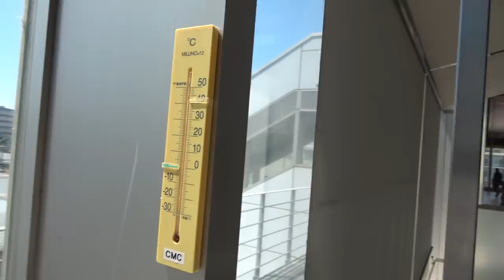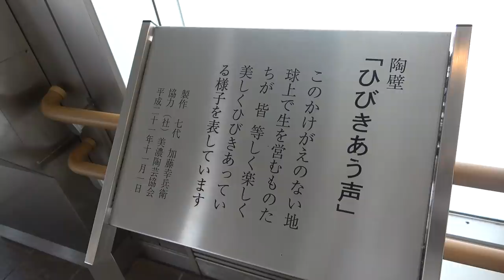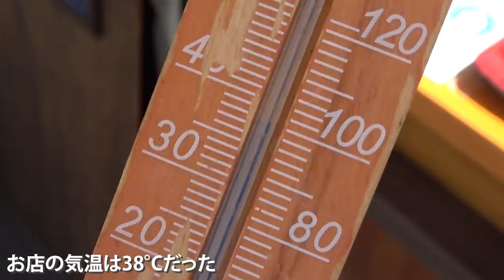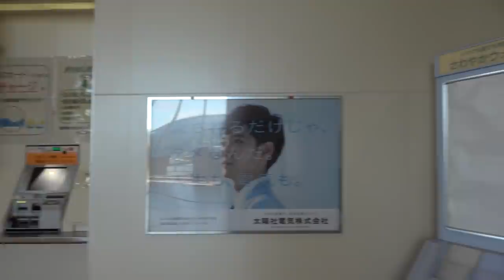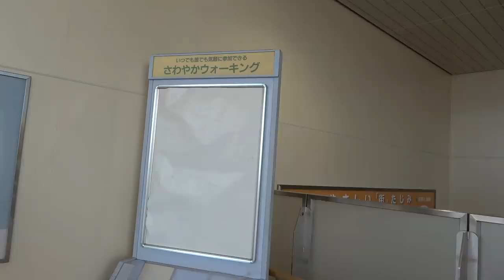最高気温39℃！ 猛暑で知られる多治見市に行ってみた